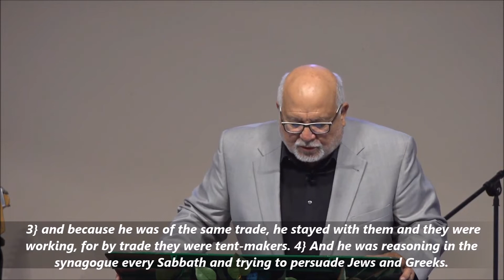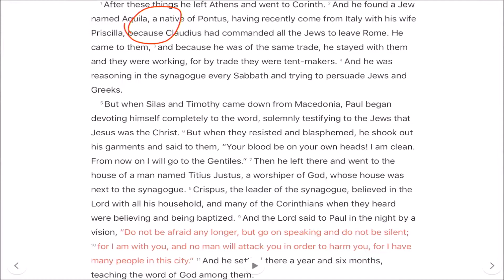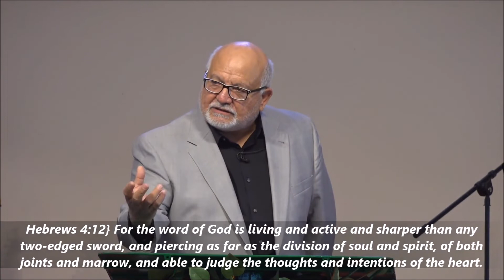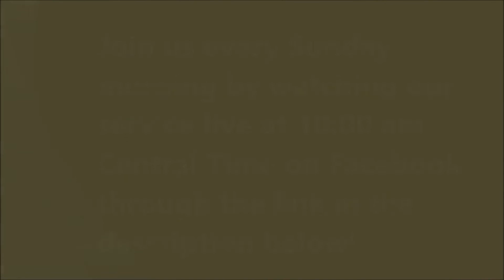Acts 18:1-11 | Supported by God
The Lord sovereignly supports those who are spreading the Gospel.